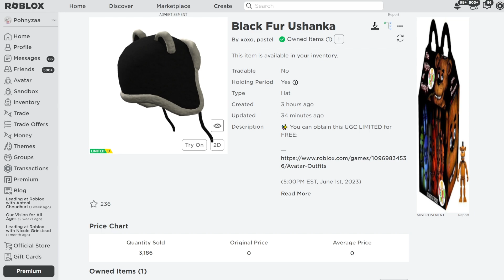[FREE ITEM] ด่วน! ตอนนี้เท่านั้น พิกัดไข่ เพื่อรับหมวกหมีฟรี จำกัด 20,000 คนแรก แมพ Avatar Outfits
[FREE ITEM] How to get free LIMITED UGC in Roblox - Avatar Outfits